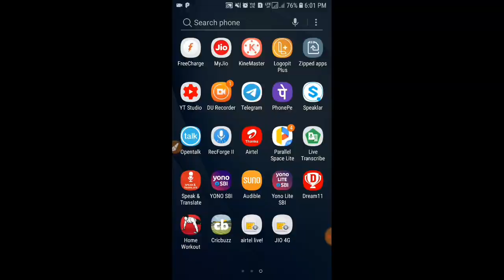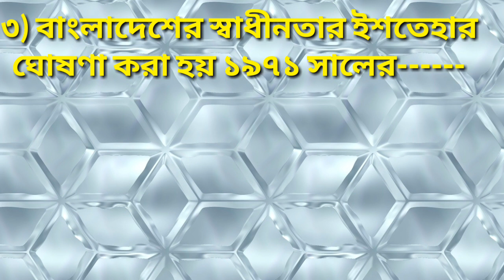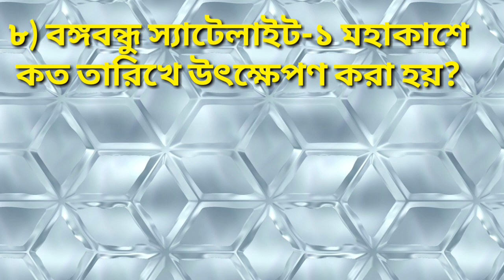মডেল প্রশ্ন।। আদমশুমারি ২০২০ ।। পরীক্ষায় আসার মতো প্রশ্ন।।